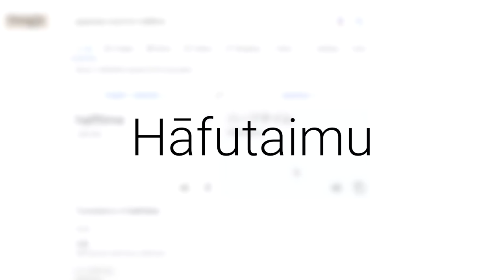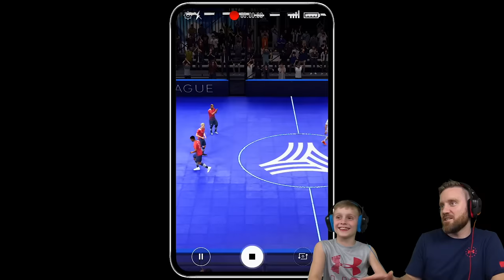Dad vs Son in FIFA 20 VOLTA MODE! K-CITY GAMING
Today we're playing an all-new Dad vs Son match - this time with MLS Teams in FIFA 20 VOLTA Soccer MODE on K-CITY GAMING!